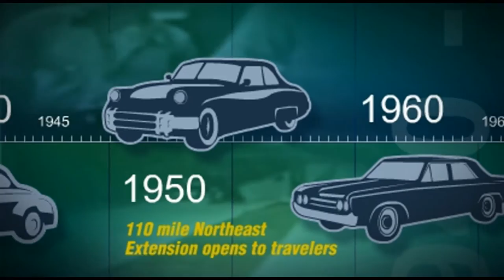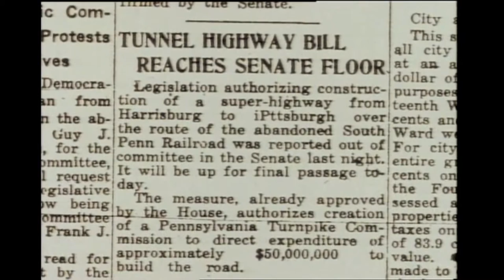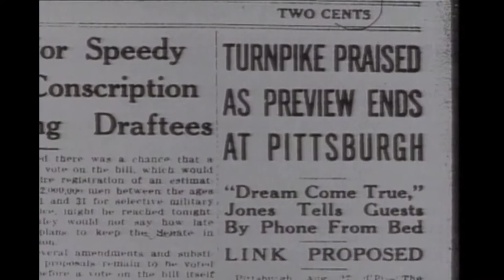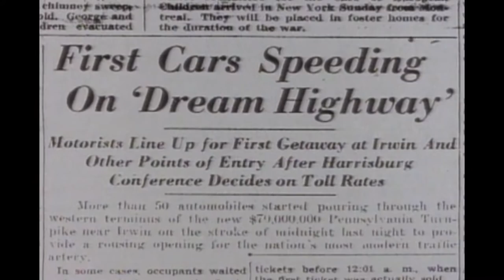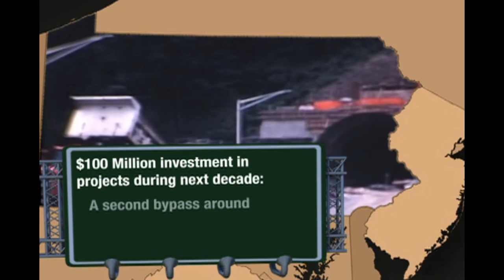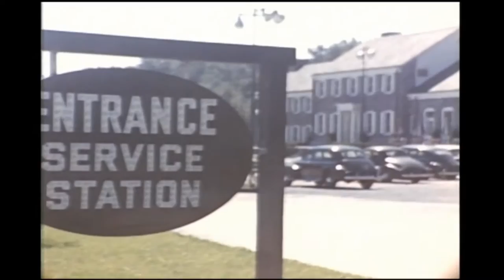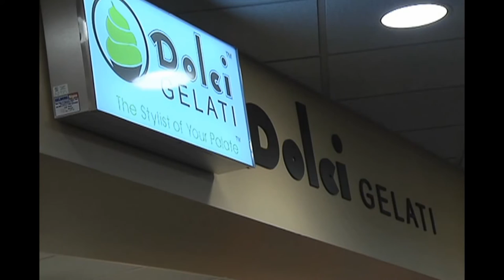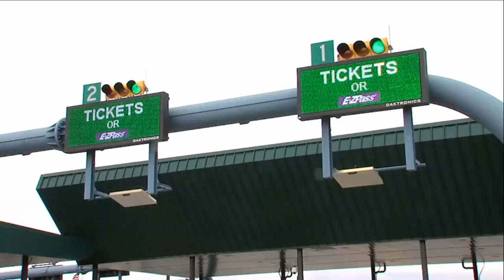PA Turnpike History